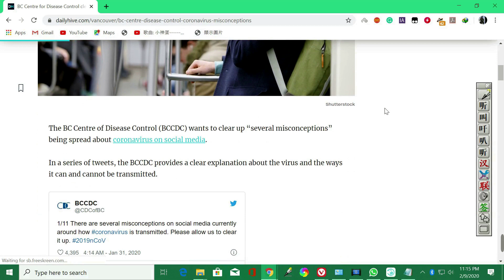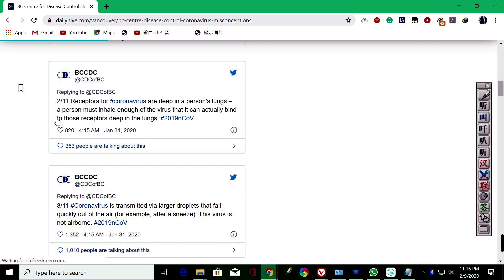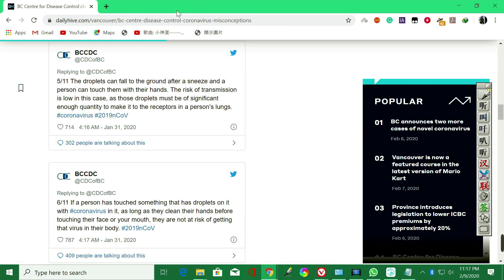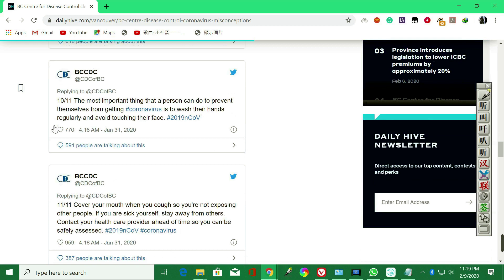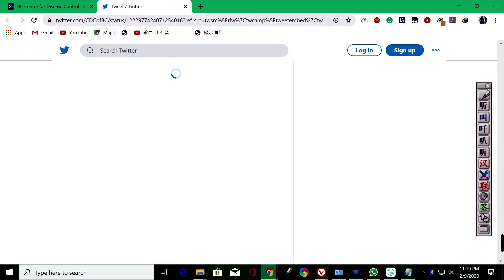BC Centre for Disease Control looks to treat "misconceptions" about coronavirus!!!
LM Wong 時政頻道
The BC Centre of Disease Control (BCCDC) wants to clear up “several misconceptions” being spread about coronavirus on social media.
In a series of tweets, the BCCDC provides a clear explanation about the virus and the ways it can and cannot be transmitted.